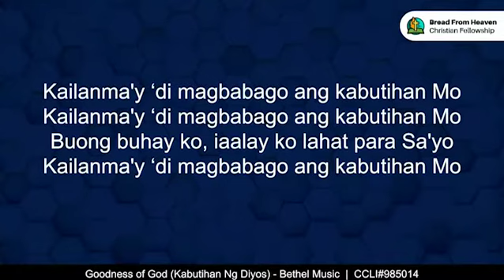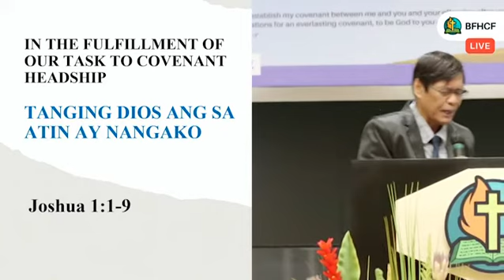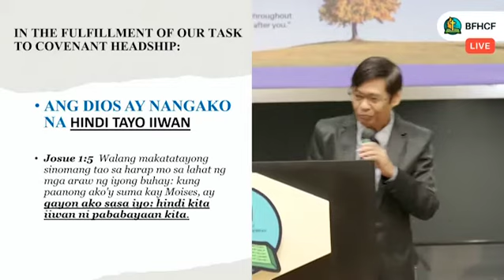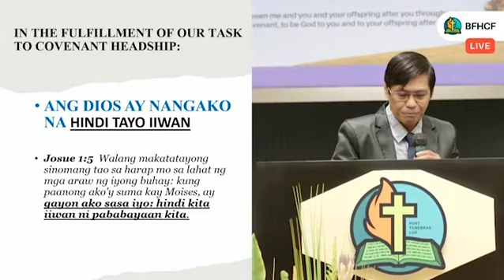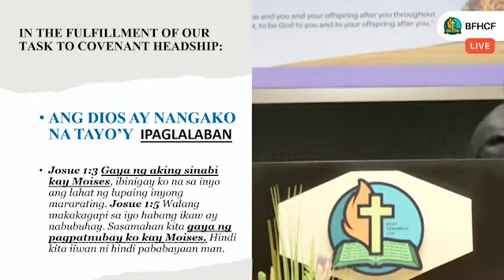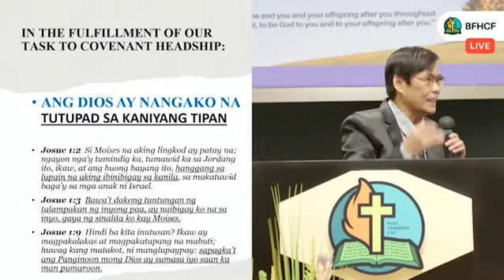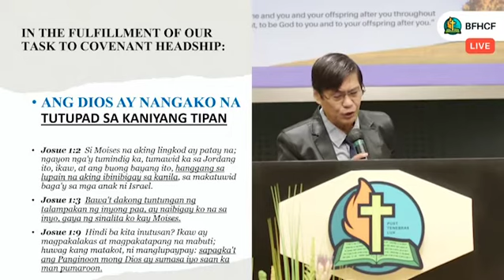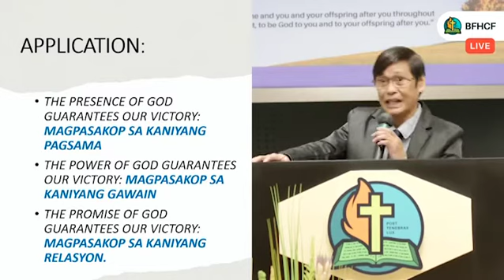The Covenant Word of God Episode 7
Leave us a message so we can pray for you and get in touch with you. God bless you and your family!